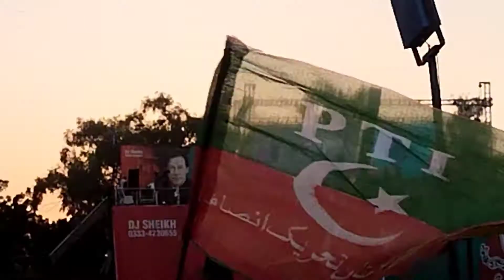Imran Khan Jalsa at Rahim Yar khan 🥰 |Riaz Mazari Vlogs